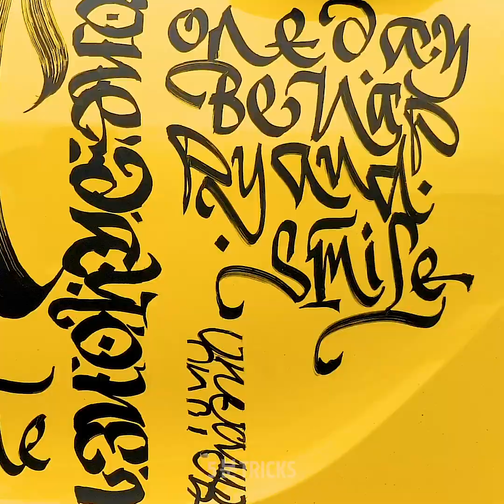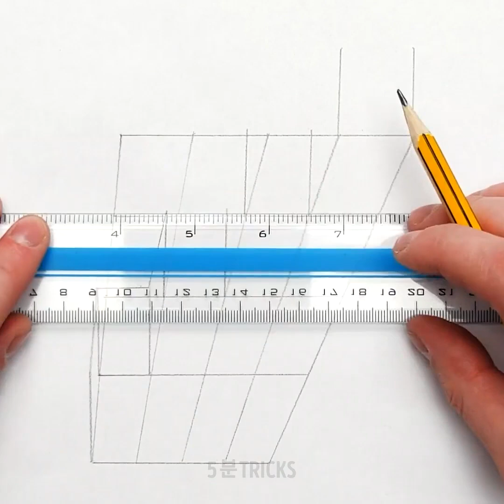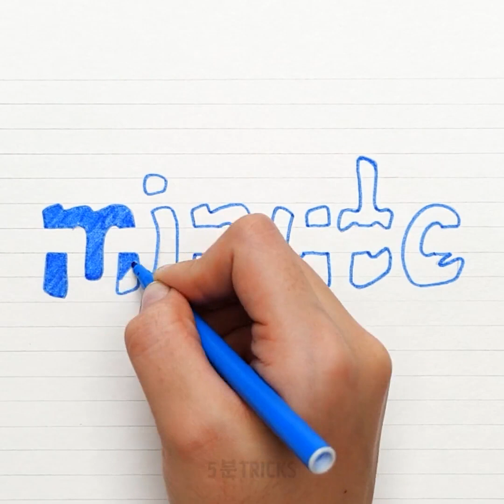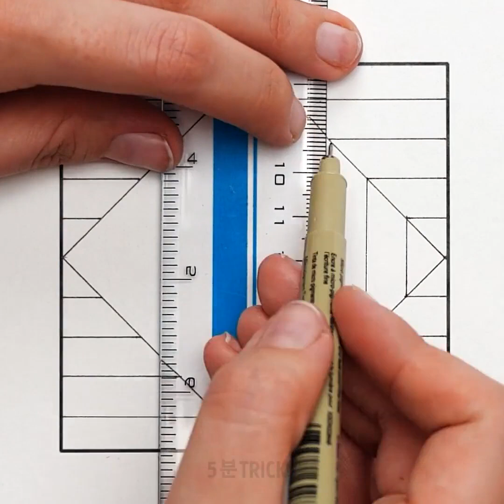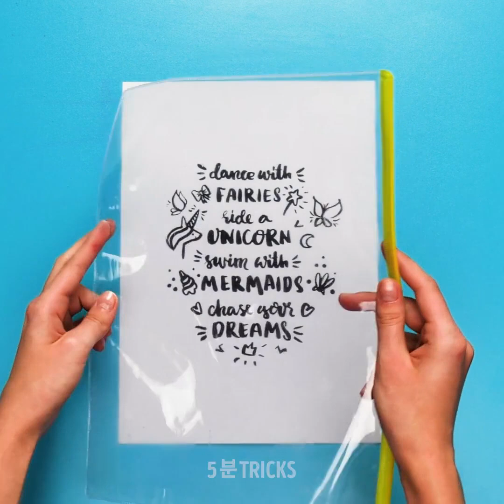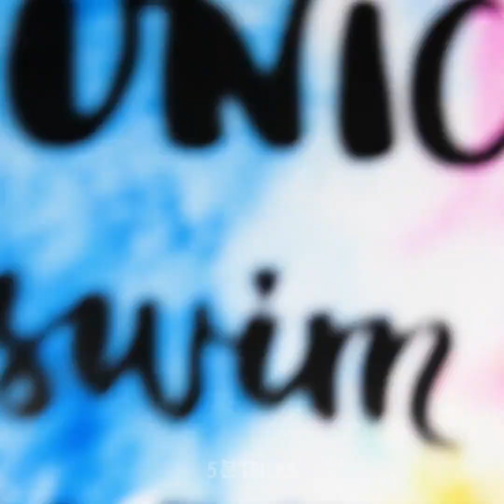25가지 쉬운 캘리그래피 팁과 그림 트릭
진짜 멋진 그림 아이디어

안녕하세요 친구들! 그거 아세요? 오늘의 영상을 통해 정말 깜짝 놀라게 될 거예요. 정말 멋진 캘리그래피와 멋진 그림 팁을 준비했어요. 제일 먼저 배울 것은 흰 팔레트에 아름다운 무지개를 그리는 방법입니다. 아마 이런 기법은 한 번도 본 적 없을 거예요! 그리고 가방에 넣고 휴대할 수 있는 화이트보드 만드는 법을 알려드립니다. 어디서든지 꺼내서 사용할 수 있어요.

이 영상을 통해 정말 귀여운 레터링 기법을 익협세요! 걱정하지 마세요, 천부적인 그림 소질이 없어도 누구나 잘 따라할 수 있어요. 3D 그림처럼 보이는 그림을 일반 종이로도 구현할 수 있다는 걸 알고 있었나요? 정말 멋지죠? 그 다음은 오래된 티셔츠에 멋진 나뭇잎 디자인을 새기는 방법을 배워보세요. 뭘 기다리고 있나요? 이 영상을 빨리 확인하세요!

타임스탬프:

0:49 – 무지개 아트워크

2:48 – 휴대용 화이트보드

5:35 – 레터링 팁

8:39 – 3D 그림 트릭

11:08 – 티셔츠 나뭇잎 디자인

우리 체널들을 구독하세요~~~